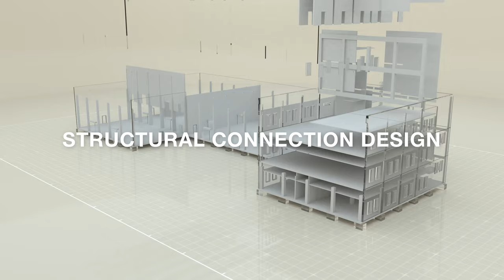PROFIS ENGINEERING SUITE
An all-in-one solution for connection and fastening design
PROFIS Engineering Suite is user-friendly, cloud-based software that makes designing and analyzing structural connections faster and easier than ever.
Not just for anchors, PROFIS designs, calculates and analyses multiple fixings, including steel to concrete, concrete to concrete, and steel to masonry as well as entire handrail and baseplate solutions that are more reliable, more cost-effective and code-compliant. The software also comes with application-specific engineering training that enables you to unlock the full potential of PROFIS.